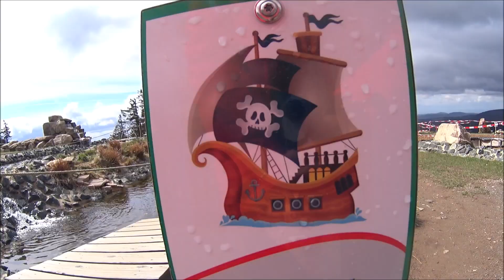🥾🥾 Góry HARZ - Najwyższy szczyt w Dolnej Saksonii - Niemcy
Braunlage / Wurmberg

🇵🇱 Wchodzimy na najwyższą górę w Niedersachsen 💪 : Wurmberg 971m.wys.🥾🥾

Braunlage - to miasto w Niedersachsen w górach Harz, które leży na wysokości 560 m wys.
Miejsce znane jest z największego i jedynego ośrodka narciarskiego w północnych Niemczech ze szczytem : Wurmberg ( 971 m wys.)

❄️ Zimą, góra jest oblężona przez miłośników sportów zimowych ⛷️🏂🛷

Gdy robi się ciepło 🌞 nadchodzi wiosna, lato... góra Wurmberg przyciąga nie tylko miłośników wędrówek ale również najmłodszych... dzieci 😉
Na samej górze znajduje się bowiem "plac zabaw ".
Rodzice mogą usiąść sobie na ławeczce i podziwiać przepiękne widoki a dzieci mają pole do popisu...😁

Na samą górę prowadzi bardzo wiele ścieżek.
Jedna z nich to szlak, który rozpoczyna się z drugiej strony miasta , przy płatnym parkingu " Hexenritt - Alm".
Od tego miejsca są 3 ścieżki - wszystkie łączą się razem przy schodach - przy starej skoczni narciarskiej,  które prowadzą na samą górę.

Na Wurmberg można również wjechać najdłuższą w Harzu kolejką linową / gondolą 🚡 , w której mieści się 6 osób . Na dojazd na samą górę trzeba liczyć ok 15 min.

Na szczycie jest ładny i ciekawy plac zabaw dla dzieci, gospoda, restauracja i platforma widokowa - wieża o wysokości 32 metry , która została ukończona i otwarta we wrześniu 2019 roku.
A to małe sztuczne jeziorko , które znajduje sie na górze - jest zbiornikiem wodnym, który zimą służy do produkcji śniegu ❄️❄️❄️

Jest to ładne miejsce na odpoczynek i relaks z pięknymi widokami 👍 i idealny punkt do dalszych wędrówek 🥾🥾

✅ Potrzebujesz szczegółowy opis tego szlaku❓
Zostaw SUBA 👍 - wrzuć komentarz pod filmem z twoją prośbą 👍 - a ja odezwę się do ciebie. 😉

Jeżeli film Ci się podoba - daj kciuk w górę 👍 i udostepnij dalej.

Carry the Stones (Instrumental Version) - Marc Torch